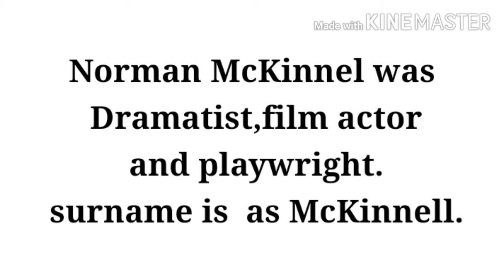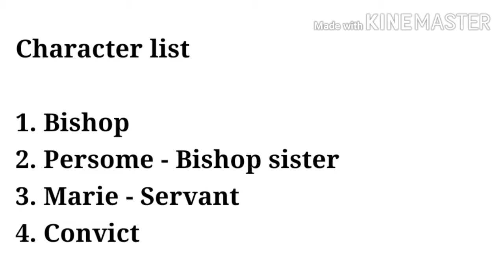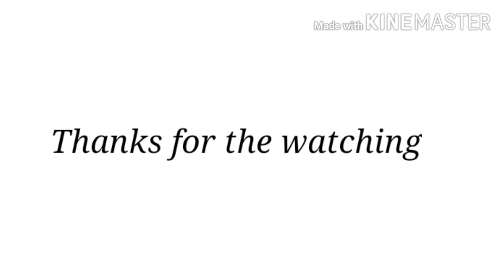The bishop's candlesticks story in tamil || the bishop's candlesticks story summary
Hi guys .. ❤️
Thanks for your support 🙏
Do you like this vedio plz
commend